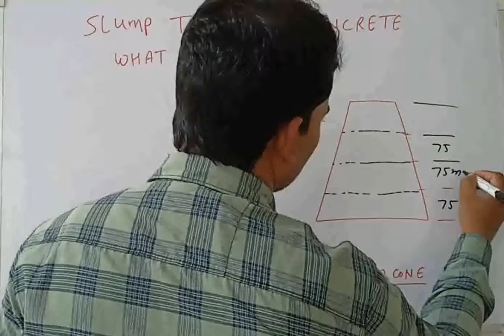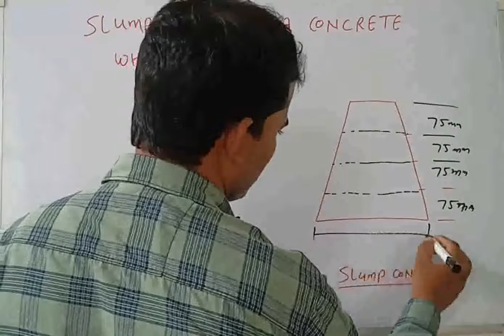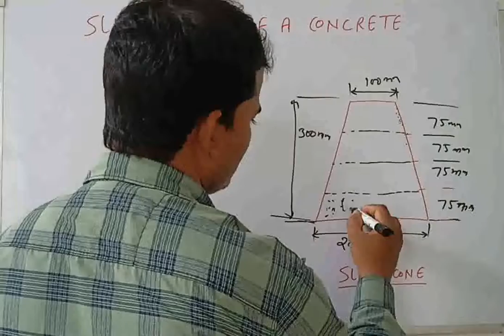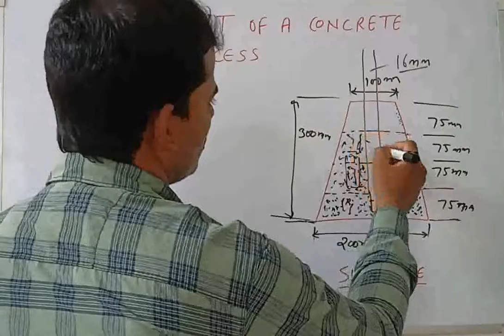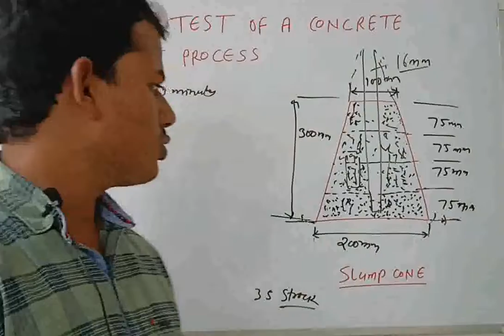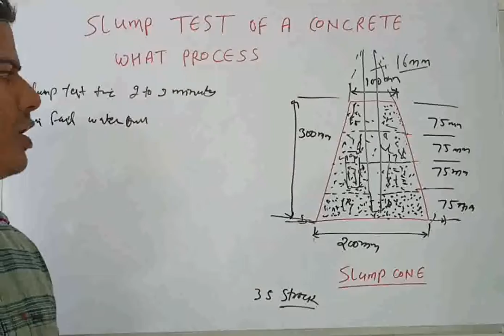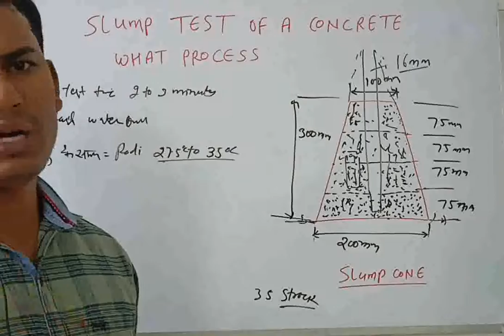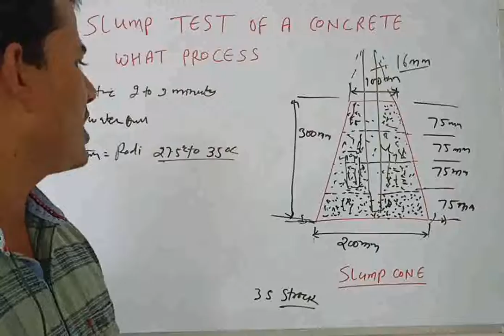slump test kaise karte hai 2022/ slupm test process